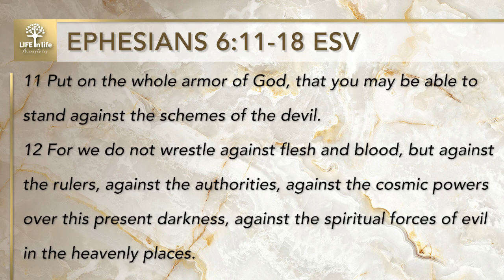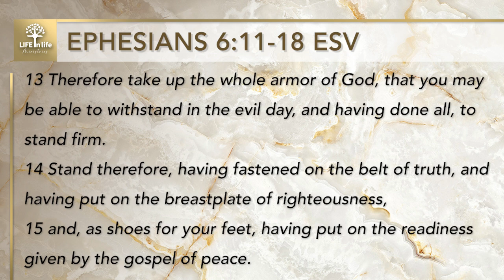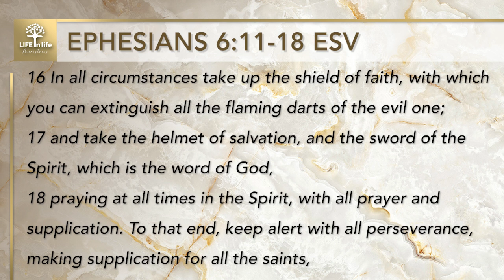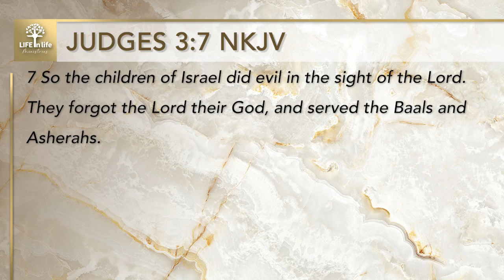Having Done All, Stand Firm | LIFE in life Ministries